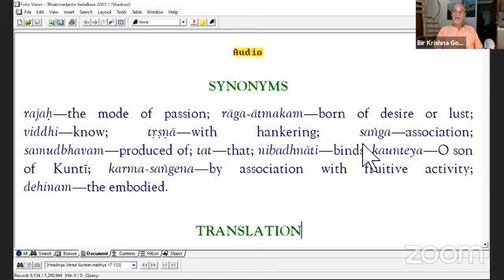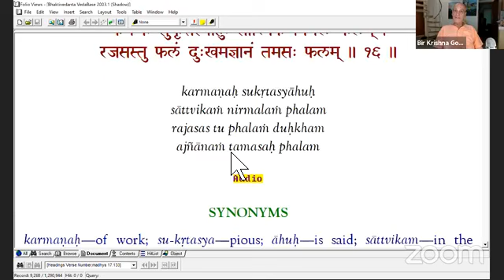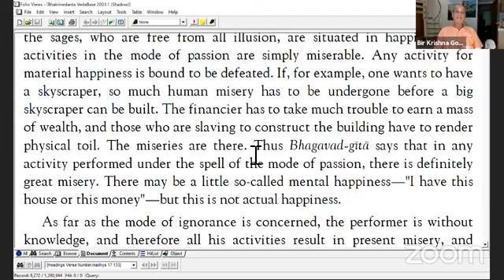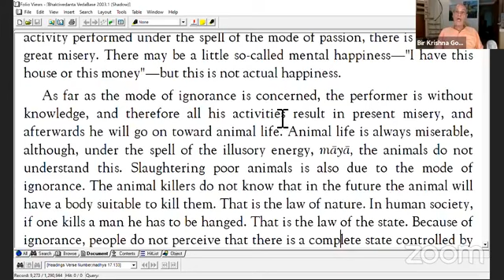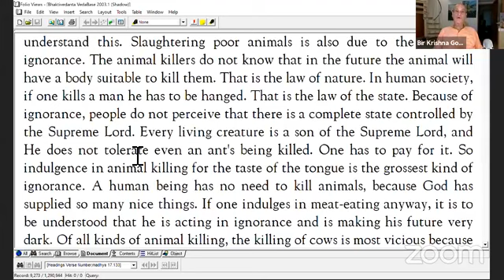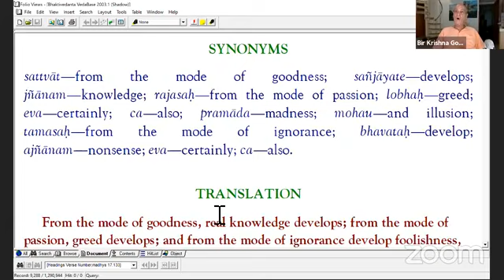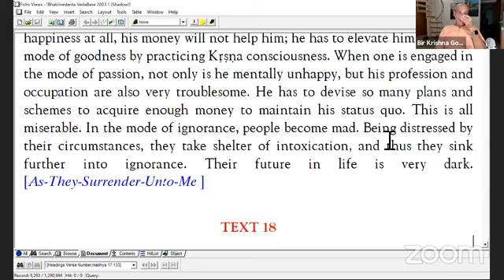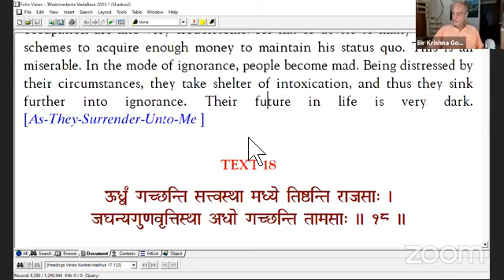Bhagavad Gita Study 96 Chapter 14 verses 13 to 17